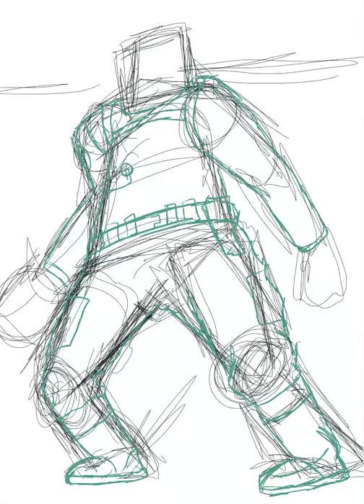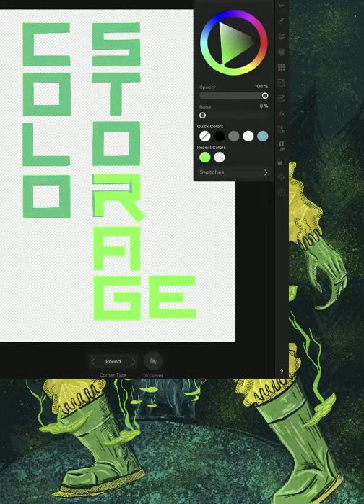Cold Storage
Tribute Illustration for Cold Storage, a great and faced paced book, if you like zombies, government conspiracies, fungus, and romance. this book is for you.